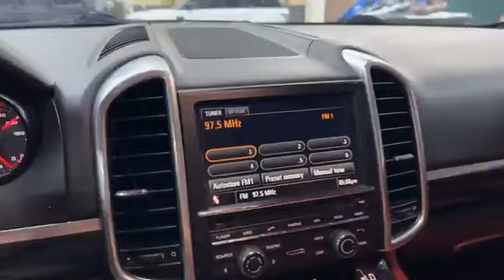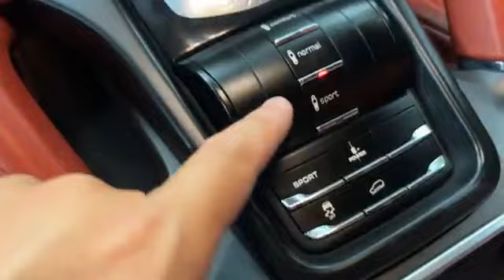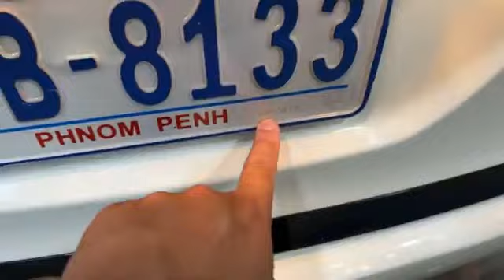Porsche Cayenne S ឆ្នាំ 2011 🤍 តម្លៃ 38500$ ស្លាកលេខ ភ្នំពេញ✔️ 📞077333392 📞087333392#car